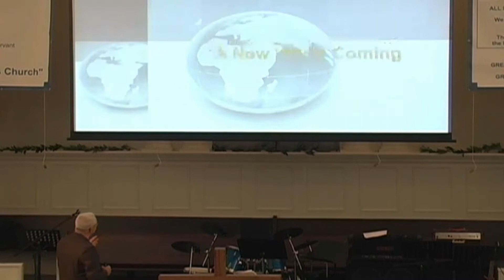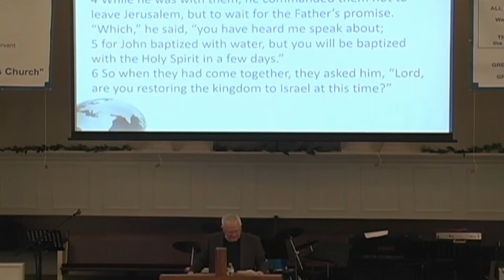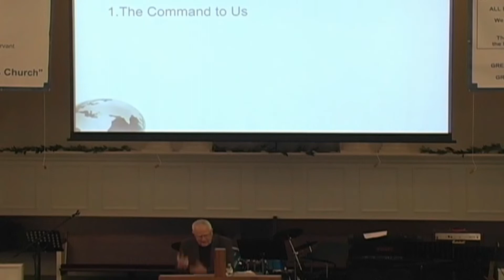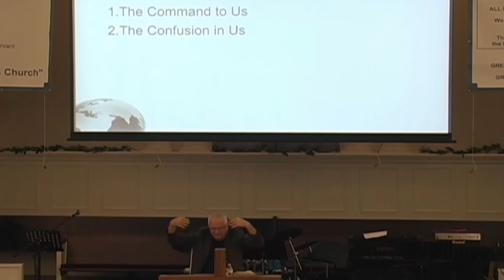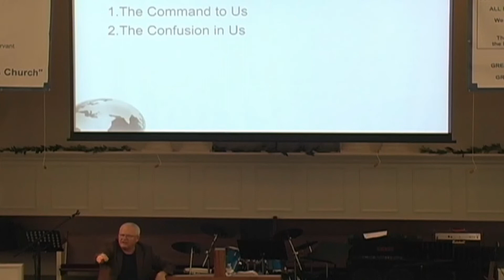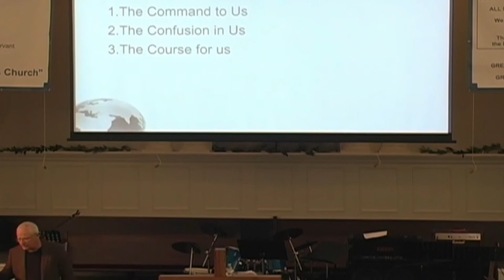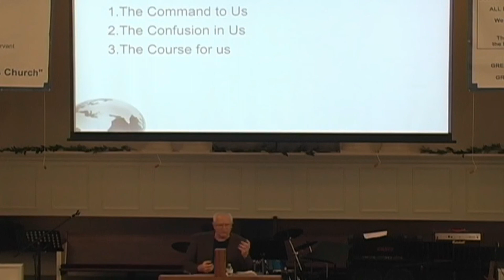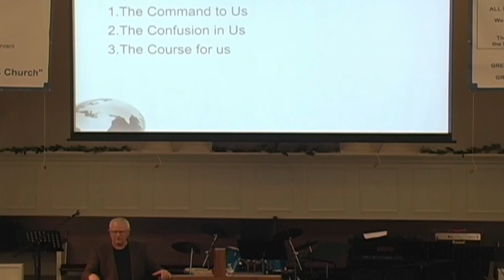02-20-22 - Living in the New World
From the Acts series of messages, A New World Coming.  Acts 1:4-8 - Living in His New World